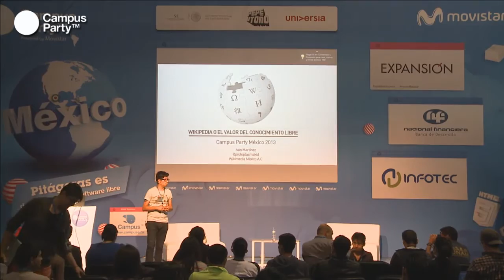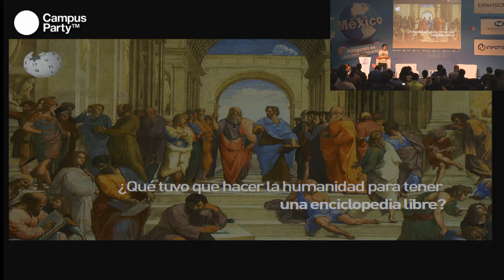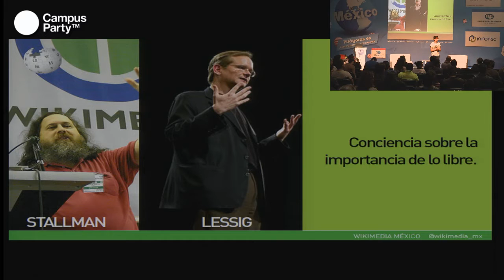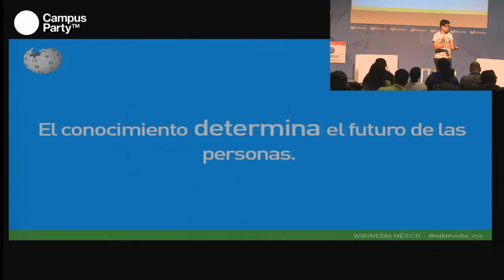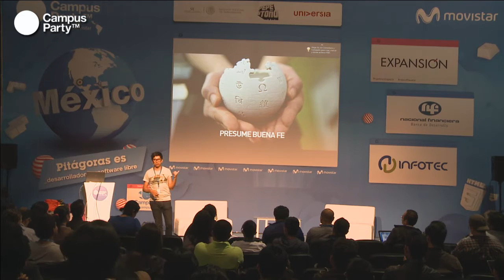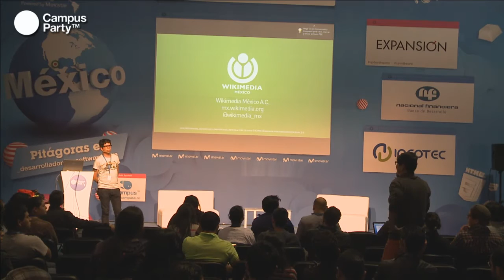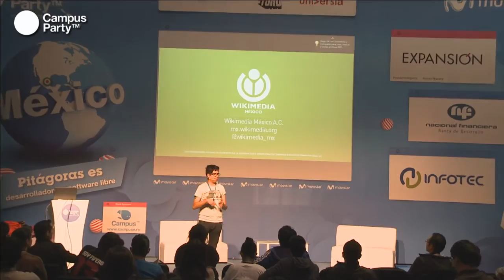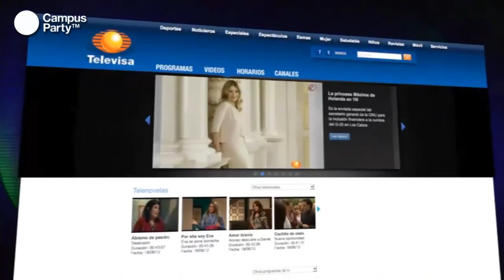CPMX4 - Wikimedia México